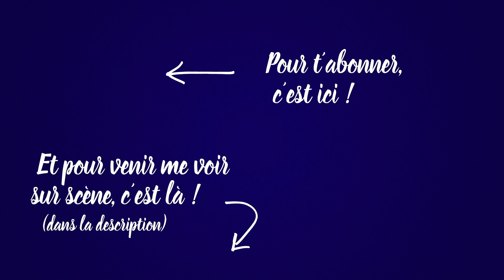60 MINUTES AVEC KHEIRON - L'ANCIEN CINÉMA PORNO